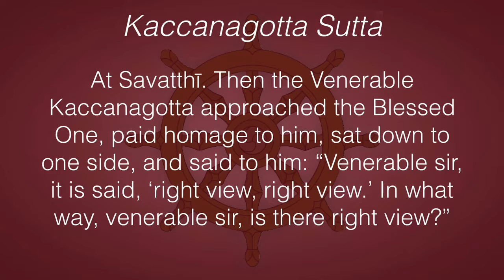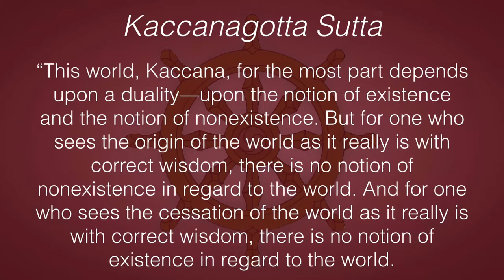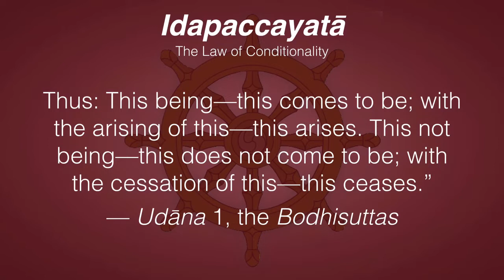Dependent Arising 8: Mental Block 2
So the inability of any viewers to post a comment on Dependent Arising proves there is a psychological disorder, a learning disability, a practical mental block. It’s due to state schooling and misunderstood terms. You have to work to overcome it before you can get Right View.

Kacchanagotta Sutta — Samyutta Nikaya 12.15
connected discourses on causation: “With Kacchanagotta”

At Savatthī. Then the Venerable Kaccanagotta approached the Blessed One, paid homage to him, sat down to one side, and said to him: “Venerable sir, it is said, ‘right view, right view.’ In what way, venerable sir, is there right view?”

“This world, Kaccana, for the most part depends upon a duality—upon the notion of existence and the notion of nonexistence. But for one who sees the origin of the world as it really is with correct wisdom, there is no notion of nonexistence in regard to the world. And for one who sees the cessation of the world as it really is with correct wisdom, there is no notion of existence in regard to the world.

“This world, Kaccana, is for the most part shackled by engagement, clinging, and adherence.

“But this one with right view does not become engaged and cling through that engagement and clinging, mental standpoint, adherence, underlying tendency; he does not take a stand about ‘my self.’ He has no perplexity or doubt that what arises is only suffering arising, what ceases is only suffering ceasing. His knowledge about this is independent of others. It is in this way, Kaccana, that there is right view. “‘All exists’: Kaccana, this is one extreme. ‘All does not exist’: this is the second extreme. Without veering towards either of these extremes, the Tathagata teaches the Dhamma by the middle:

“When this exists, this comes to be; with the arising of this, this arises. When this does not exist, this does not arise; with the cessation of this, this ceases.

“That is: with ignorance as condition, saṅkhārā arise; with saṅkhārā as condition, consciousness arises; with consciousness as condition, name and form arise; with name and form as condition, the six sense spheres arise; with the six sense spheres as condition, contact arises; with contact as condition, feeling arises; with feeling as condition, craving arises; with craving as condition, grasping arises; with grasping as condition, becoming arises; with becoming as condition, birth arises; with birth as condition arise decay and death, sorrow, lamentation, pain, grief and despair. Such is the arising of this entire mass of suffering.